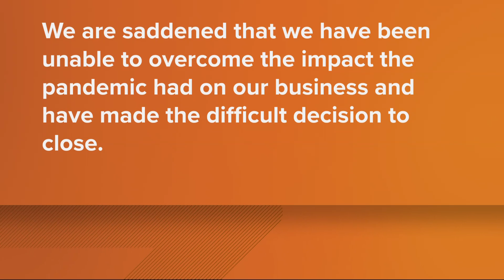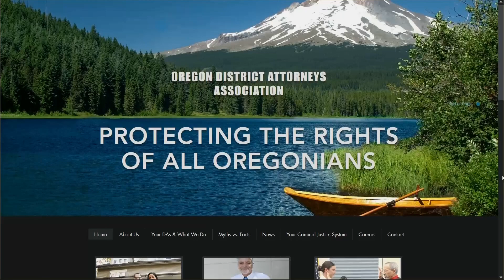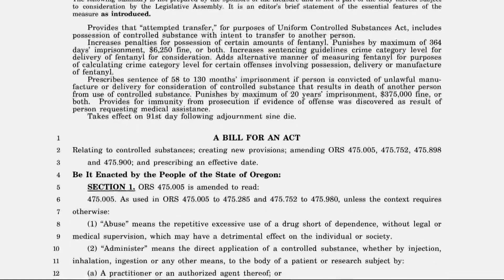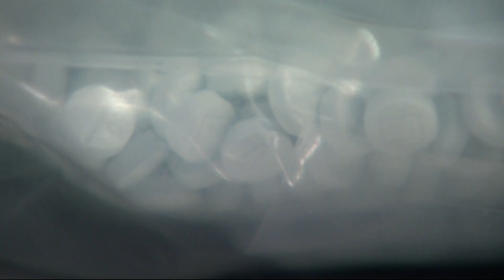KGW Top Stories: Noon, Monday, March 20, 2023